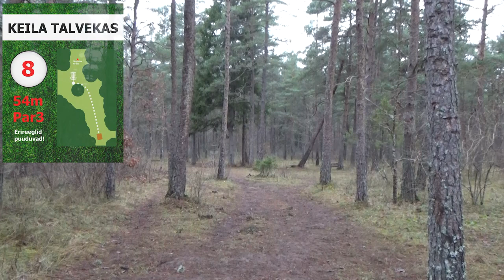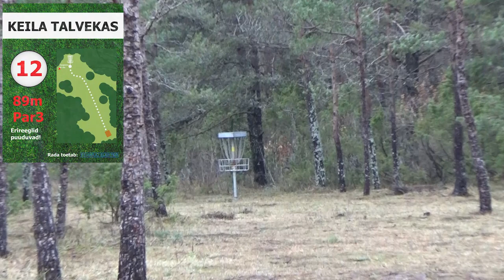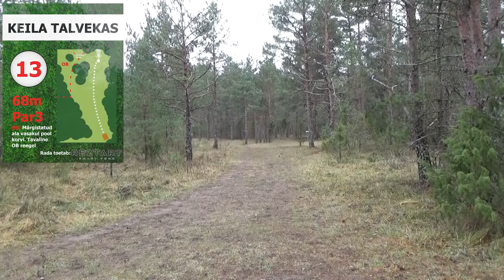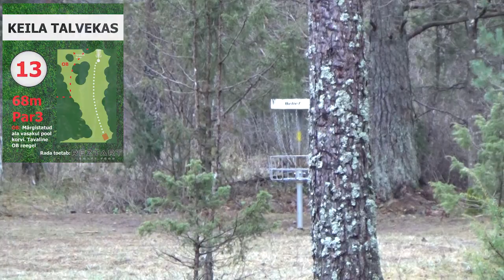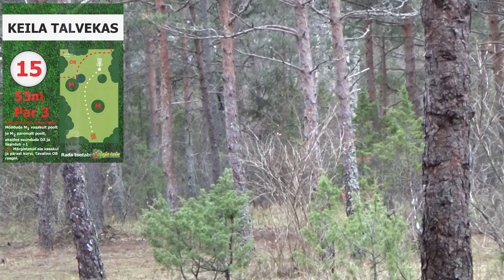Harjutamine teeb Meistriks | 29.11.2020 | 1.ring | Ojaperv, Tsäro, Raimets, Riisman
Harjutamine teeb Meistriks | 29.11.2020 | 1.ring | Emil Ojaperv, Mart Tsäro, Erki Raimets, Priit Riisman

Videkokkuvõte 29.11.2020 Keila talverajal toimunud nädalamängu esimesest ringist.